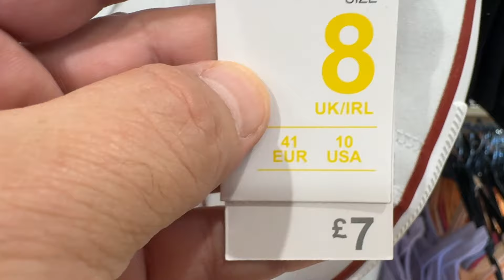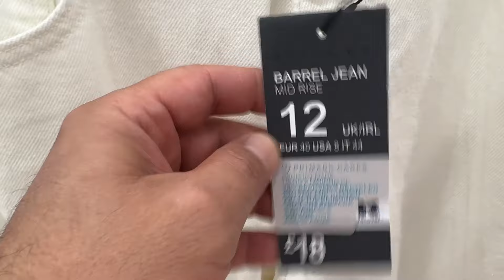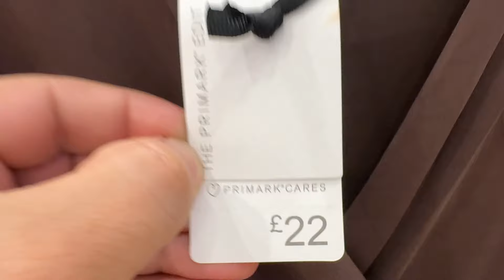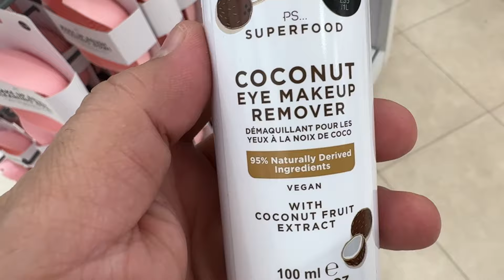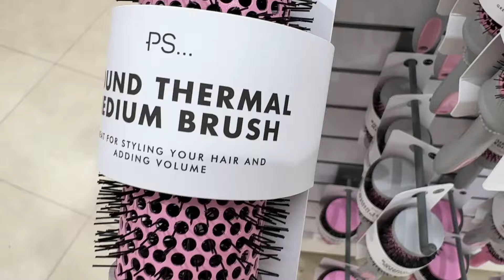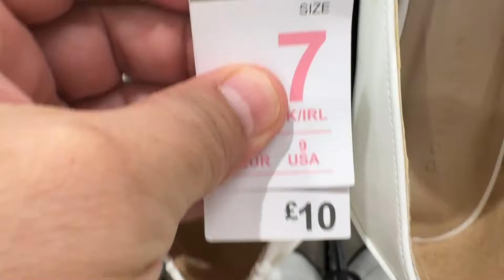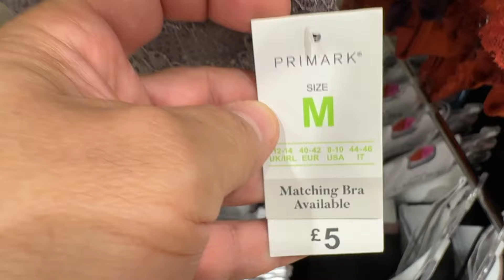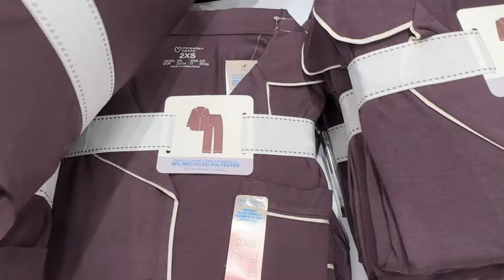Primark New Collection ~ September / 2024